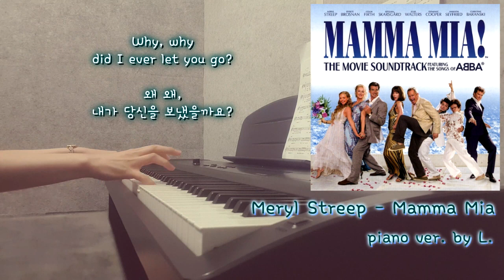ABBA (아바) - Mamma Mia (맘마미아 Mamma Mia OST) 피아노 Piano Cover + 가사 (Lyricis), 악보 (Sheet) / 글로리아엘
Meryl Streep - Mamma Mia (Mamma Mia OST) + 가사 (Lyricis), 악보 (Sheet)